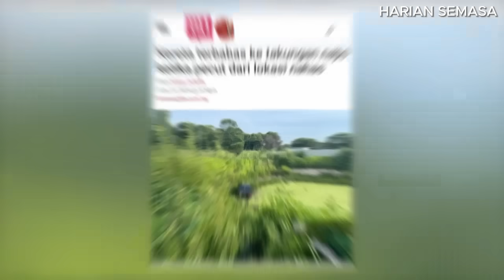Honda L4RI Last2 Masuk Kolam N4JlS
► Editing Software : Capcut for Windows.